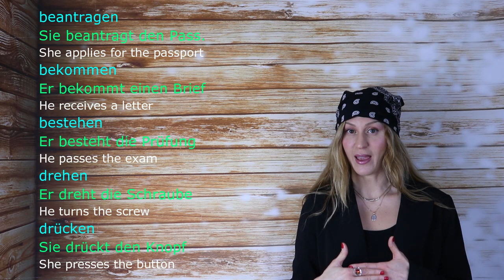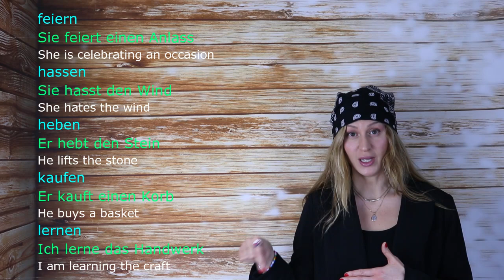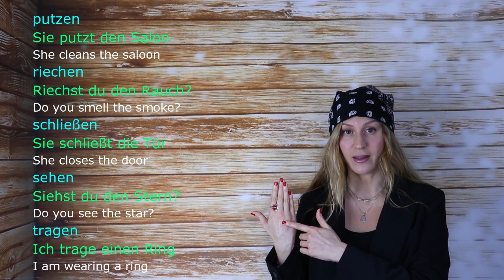20 Very Important Accusative Verbs in German! Part II!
We are going to talk about Accusative Verbs, meaning verbs that activate the accusative case. Verbs that call for an accusative object. We are going to talk about 20 verbs, very common and very important verbs that are being used regularly in daily life. And we are going put it into contexts to get a better understanding.